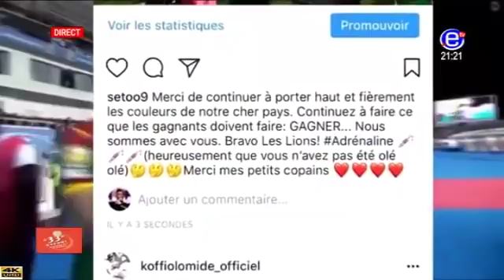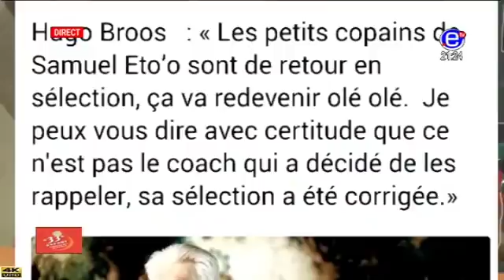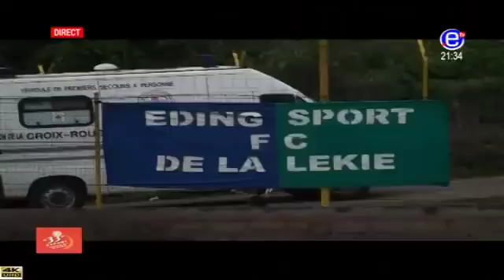100% FOOT (ANALYSE DU MATCH AMICAL CAMEROUN#KOWEIT) du 26 Mars 2018 - EQUINOXE TV